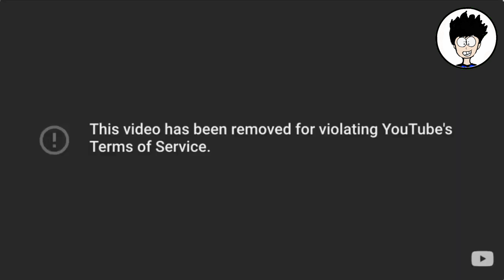Youtube VS Tiktok: The End Animated version ft.Rafiul Alam krity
Carryminati Youtube vs tiktok Animated version 😍

Krity_tbh

Share it with your Friend 😍